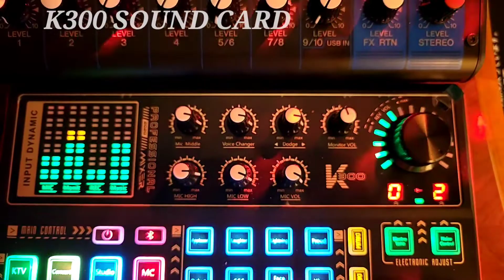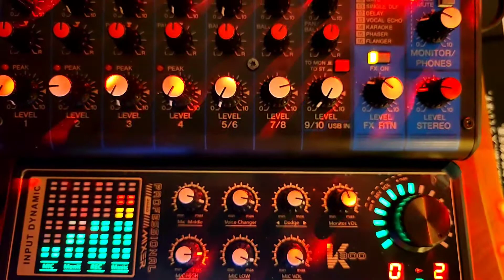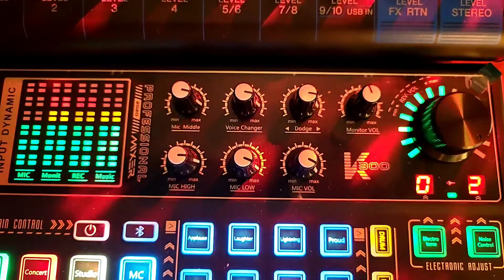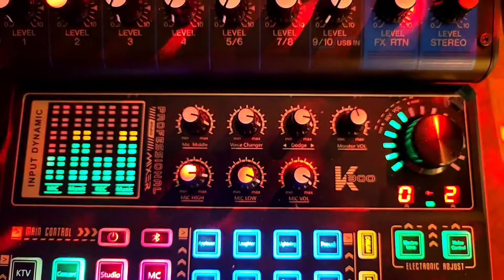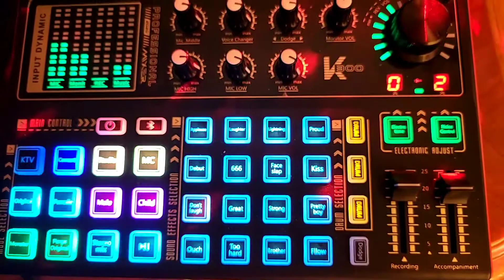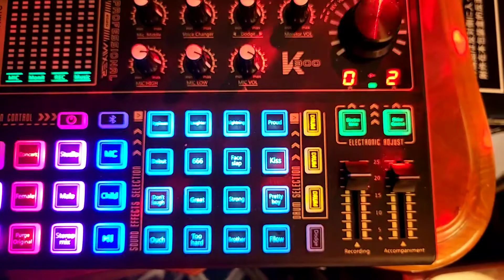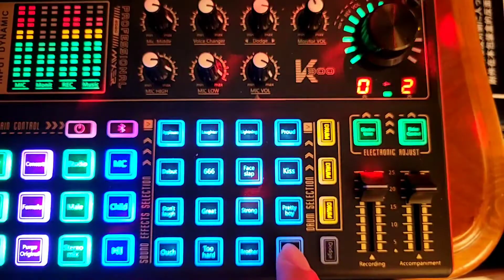Pasilip sound card k300 +Yamaha mixer